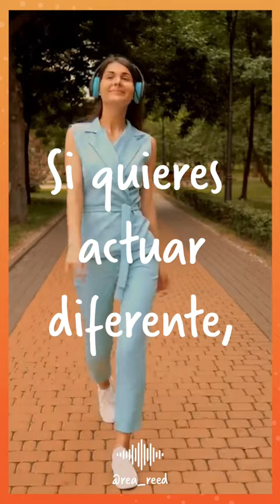Empieza a cultivar NUEVOS HÁBITOS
Si quieres verte diferente, tienes que empezar a ACTUAR diferente.
Si quieres actuar diferente, tienes que PENSAR diferente.
Y si quieres pensar diferente, tienes que empezar a CULTIVAR hábitos nuevos.
Porque nada cambia si nada cambias.

No se te olvide suscribirte a mi canal para que no te pierdas el próximo video con anécdotas, sabiduría y tips que te ayudarán a mantener una mente progresiva y el corazón abierto.

Ademas déjame saber en los comentarios si tienes alguna sugerencia con respecto a qué temas te gustaría aprender en el próximo video para seguir tu propio proceso de aprendizaje, autodescubrimiento, liderazgo consciente y crecimiento personal.